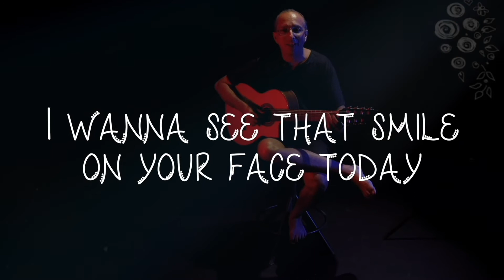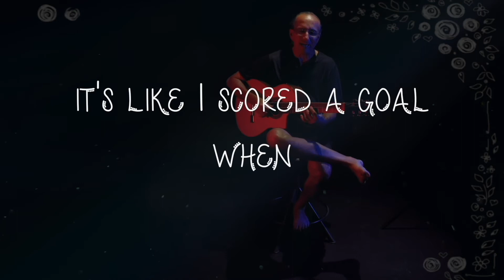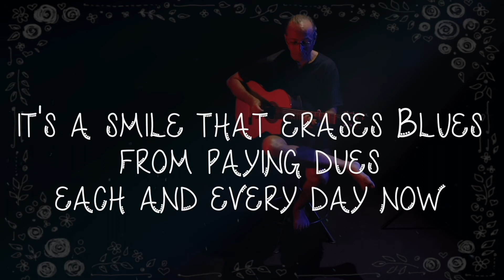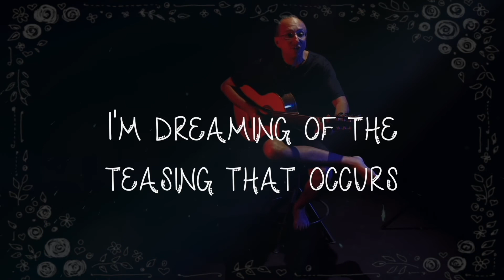Phill Fest "Smile On Your Face" Lyrics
Original Bossa Nova Composition